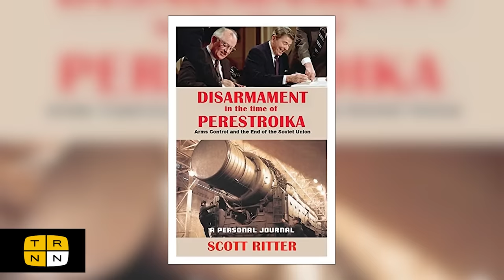Scott Ritter: Ukraine cannot win this war. It's a 'fantasy.'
Editor note: This interview was recorded Nov. 4, 2022

Former US Marine Corps intelligence officer Scott Ritter explains why a Russian victory is inevitable, and what it costs the West to refuse to accept this.

William Scott Ritter Jr. is an author and pundit, and a former United States Marine Corps intelligence officer and United Nations weapons inspector.

Dimitri Lascaris is a lawyer, journalist and activist from Montreal, Quebec. In 2020, Dimitri ran for the leadership of the Green Party of Canada.